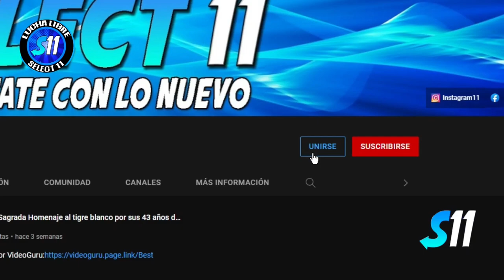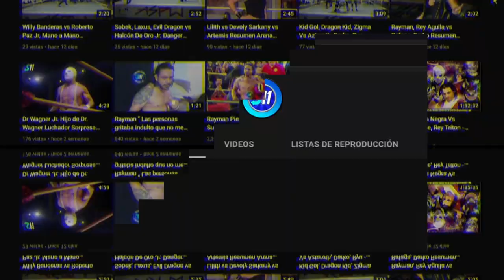Mascara Venenosa, Payaso B. Luchador Sorpresa vs Príncipe Orus, Alas De Fuego, ( Lucha Completa )